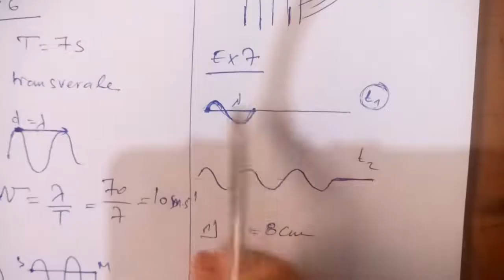Onde Mecanique Progressive Periodique(SM-Pc-SVT).Correction Exercice7 +les astuces‼️‼️‼️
عرض التفوق والنجاح للثانية بكالوريا والاولى بكالوريا  في المواد
physique chimie
🔴🔴شرح دروس لايفات مباشرة ومسجلة
✅على  الاقل 3 سلاسل تمارين متدرجة في الصعوبة
✅نمادج فروض مسجلة للاستعداد للفروض
✅امتحانات تجريبية
✅Iامتحانات وطنية
 ,🔥🔥الحصص يوميا مع تتبع المشاركين وتواصل بشكل فردي

كتواصل مع الاستاذ وكيجاوبك بشكل فردي
 préparation concours  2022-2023,correction du concours de médecine svt 2022